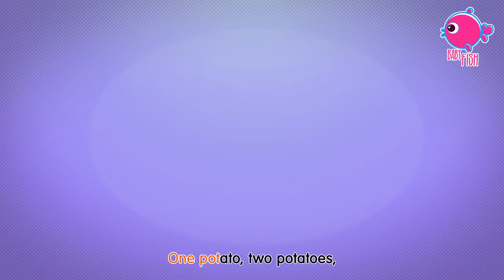Teddy Bear Teddy Bear Turn Around 2 and more Kids Songs and Nursery Rhymes - Baby Fish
Teddy Bear Teddy Bear Turn Around and more Kids Songs and Nursery Rhymes - Baby Fish

Teddy Bear Teddy Bear Turn Around Lyrics:

Teddy bear, teddy bear, bend down low,
Teddy bear, teddy bear, touch your toes,
Teddy bear, teddy bear, go to bed,
Teddy bear, teddy bear, rest your head,
Teddy bear, teddy bear, turn out the lights,

Teddy bear, teddy bear, climb the stairs,
Teddy bear, teddy bear, give big stares,
Teddy bear, teddy bear, turn out the light,

Teddy bear, teddy bear, show your shoe,
Teddy bear, teddy bear, I love you.
(Give child a hug)
Teddy bear, teddy bear, go up stairs,
Teddy bear, teddy bear, say your prayers.
Teddy bear, teddy bear, say good night.
(Lay head on hands)